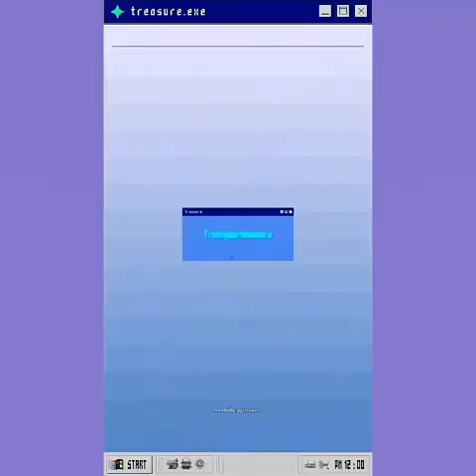Mashiho Iconic Moments ! Kijoringgggg / Hamtori